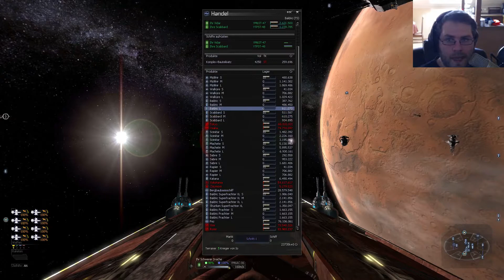Der 2. Anlauf - EMC4AP-Mod X3: Albion Prelude #45 [German Lets Play]